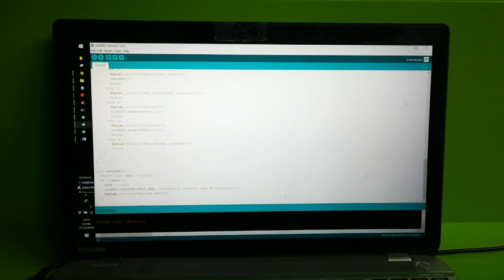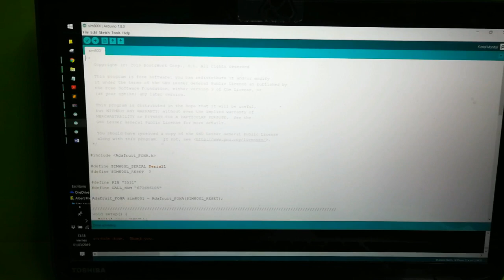✅ Sending SMS through a GPRS module using an Industrial ARDUINO PLC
➡️ In this Industrial Shields demonstration, the sim800l module is configured to send SMS using an industrial Arduino PLC.

📌 Please see our official website for more information about our products